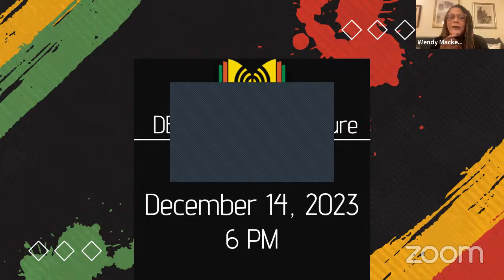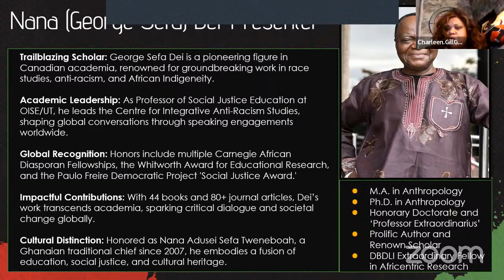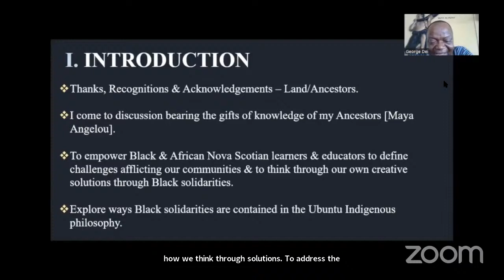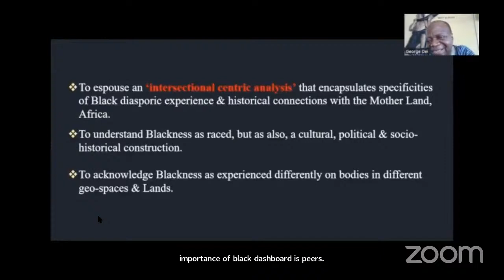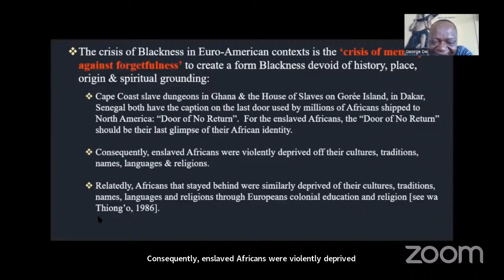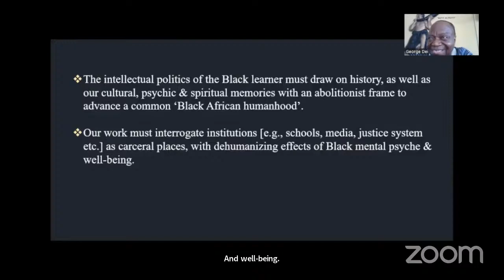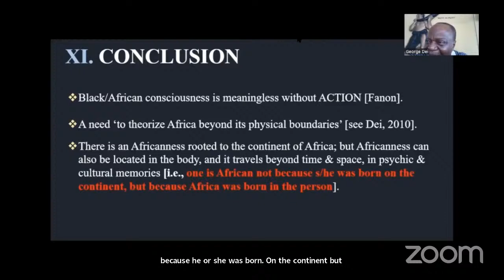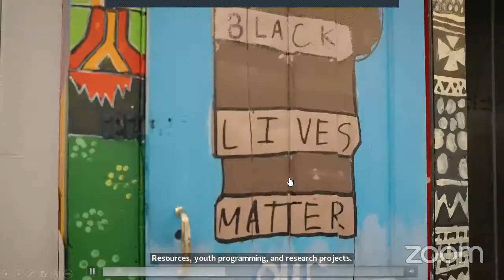Deveau DBDLI Lecture